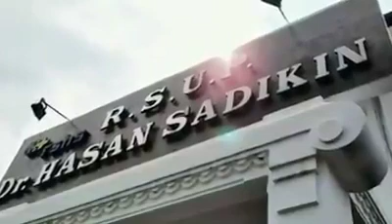Pesan menyedihkan dari perawat VIRUS CORONA-19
Virus Corona Disease (Covid-19)